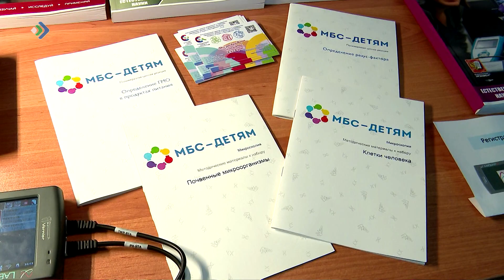Республиканский форум классных руководителей стартовал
Республиканский форум классных руководителей стартовал сегодня в столице Коми. Он приурочен к Году педагога и наставника.